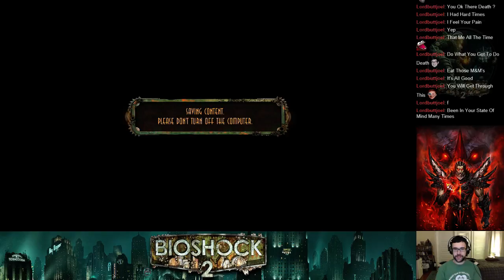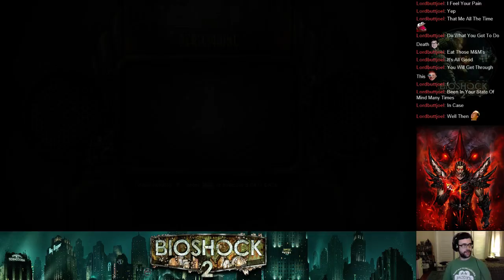Bioshock 2 [Remastered] Stream Playthrough Part 8